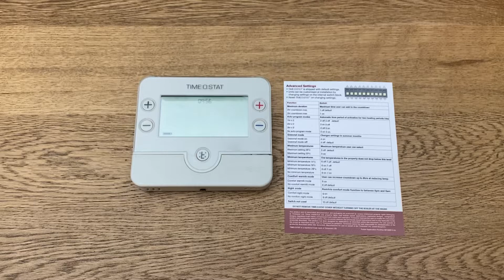Time:o:stat - Advanced settings change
How to change the advanced settings on a timeostat.
1. Remove front cover to expose the 10 advanced settings switches
2. Consult the advanced settings table
3. Change the required switches
4. Reset the timeostat by holding down the right hand side + and - buttons for around 3 seconds
5. Replace the front cover